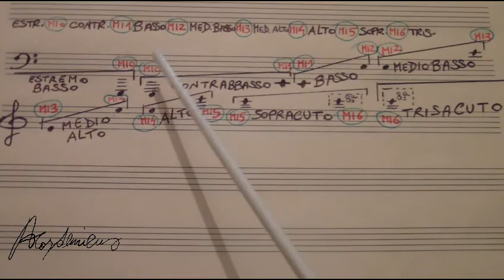Acazdemicus _ I Registri dei Sette Mi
In questo video tutorial presento una mia personale classificazione dei vari registri degli insiemi orchestrali e bandistici.